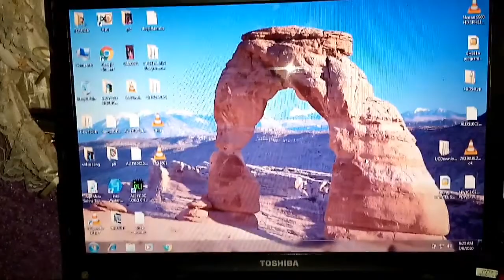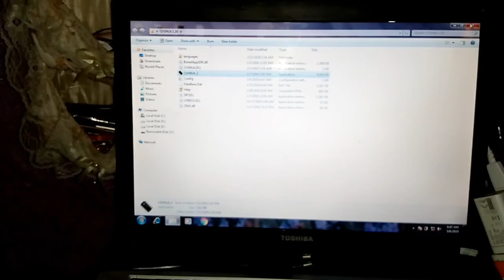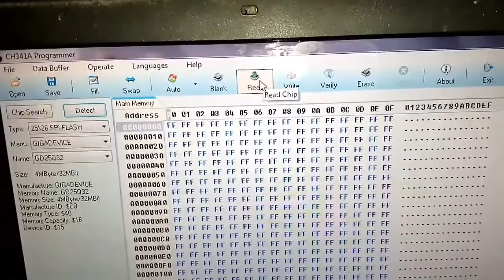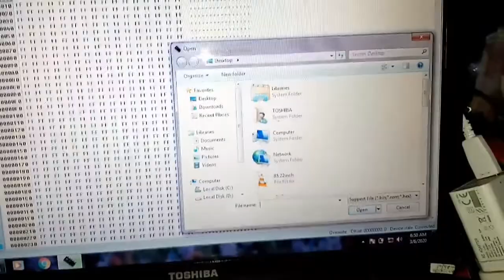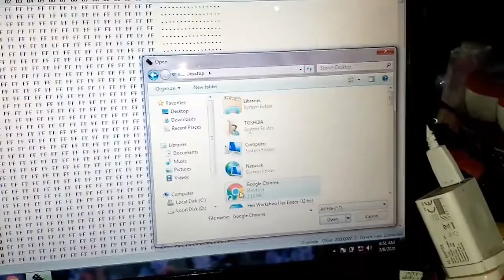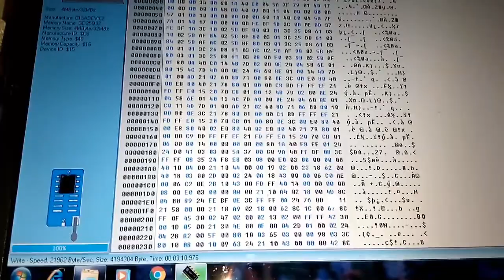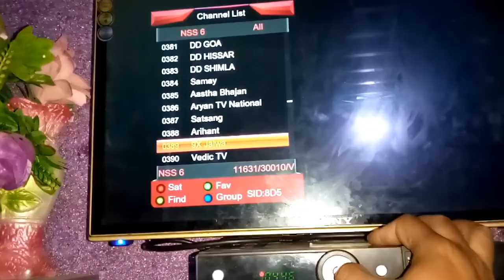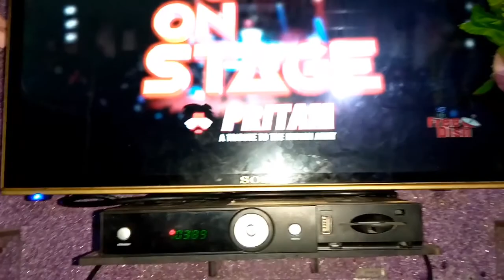Red light receiver problem Solve